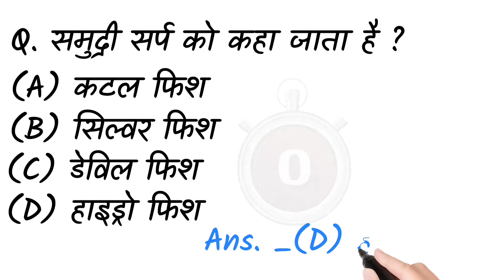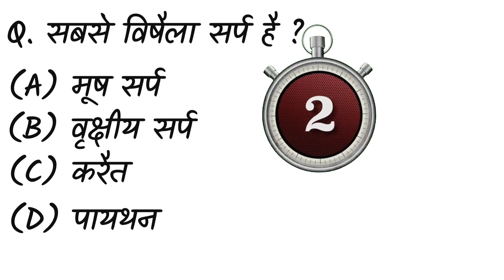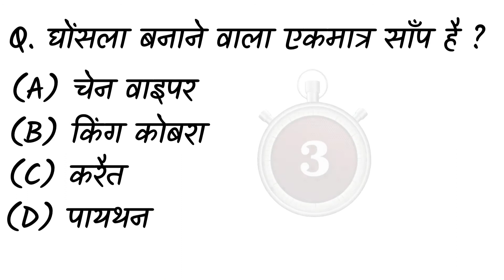General knowledge basic quiz in hindi /bio gk quiz in hindi /Digital AK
General knowledge in hindi / Gk Quiz in hindi /SSC, BANK, RAILWAY /Digital AK

Bank General Question in hindi /Bank GK Quiz IN HINDI /Digital AK

YTB :- Alkar Singh
Edit :- Ram  dangi
Voice :- Alkar Singh
Official - AK

‌1. Instagram

कंप्युटर
1.Computer basic information
2.Video for short
3.Computer basic knowledge
4. Digital Knowledge
5. Education video
6. Education short video
7.gk quiz in hindi
8. Khan sir gk question

Timestamps
0:00 intro

Keep Supporting
Keep Lovinge
Keep Sharing